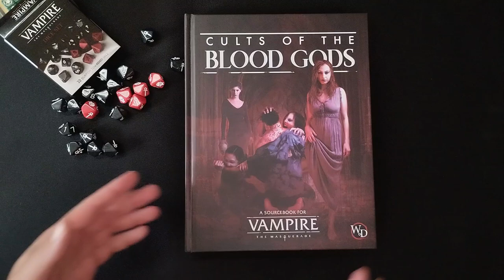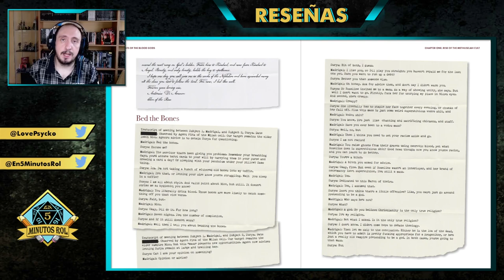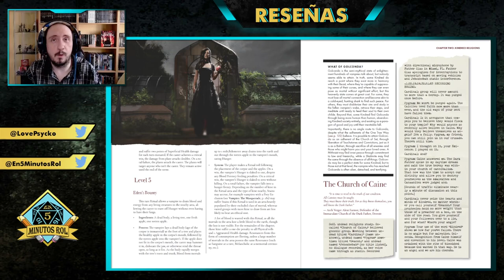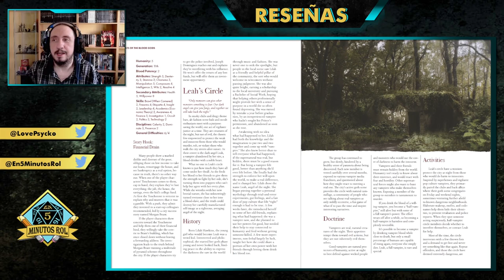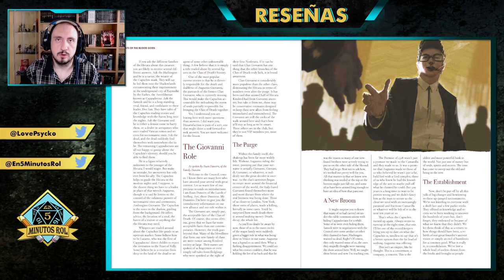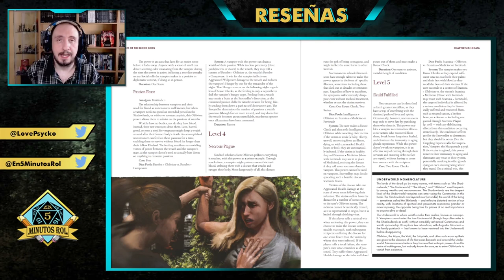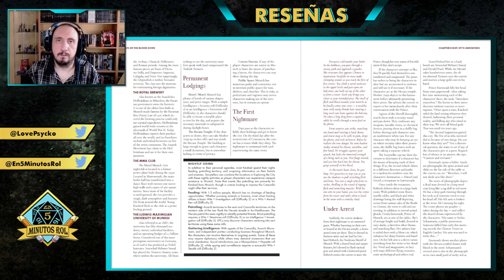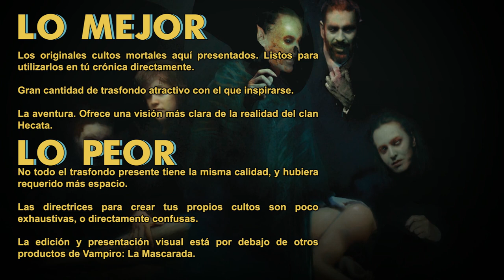Vampiro: La Mascarada - Reseña Cultos de los Dioses de la Sangre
MARCAS DE TIEMPO
00:00 - Introducción
04:24 - Edición
08:00 - Contenido
42:39 - Valoración final